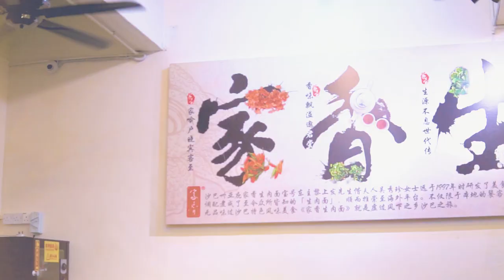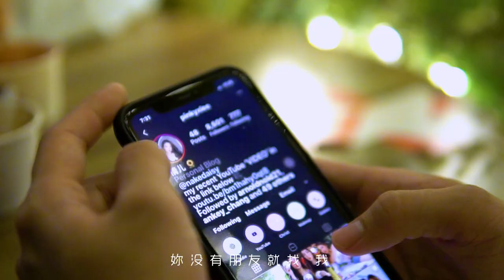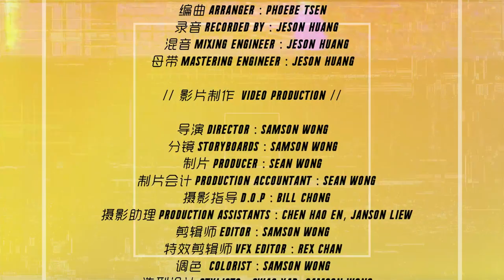沙巴人必听生肉面神曲！Swag Yap【生肉面 Sang Nyuk Mee】Official Music Video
特别感谢 家香生肉面的支持 💕

《Sang Nyuk Mee》
词曲 : Swag Yap, Samson Wong
制作/ 编曲 : Phoebe Tsen

For those who don’t know what is Sang Nyuk Mee
让我来为你好好的解析
它是沙巴的美食之一 没有骗你
那个新鲜生肉的嚼劲一级 加上汤底
让你整个垂涎到不行不行 五味全具
如果妳的肚子又开始调皮 哦没关系
这一餐如何解决 交给我来决定
叫碗生肉面再来 一杯 Chinese Teh Ping
沙巴人再习惯不过 的天堂料理
不管星期几 天阴或晴
有毛 Parking 她总 无法抗拒

ALL DAY ALL NIGHT生肉面永远她的最爱
成为了她的无可取代 她胃口永远大大大开
有时成了她专属 Delivery
我驾着 Myvi 像开着飞机
带你去吃妳统统想吃的
嘴巴特馋的妳 最怕饿到妳

妳没有朋友就找 我
无缘无故地问我 说
今晚到底要吃什 么
而我对妳说 我这样说

喜欢看妳吃着 Sang Nyuk Mee
画面简直像极了爱情
喜欢看妳咀嚼猪筋 想再叫多一碗给妳
看妳露出饱意 微笑淘气
我的心被妳占领

做妳的备胎 换妳一点爱
哦我的阻碍 是不是我还不够帅
妳要我学会煮菜 但我没有 Try
一碗生肉面 能否拿到妳的 Line

我买了 Boba Tea 妳却拒绝我心意
妳心中只有那碗 Mee 却是没有 Me
我感觉中了糖尿病 因为妳的 Sweet
轻轻地把你抱紧在我的梦乡里
You should know that
遇见妳的几率 是什么算法
通往妳心里 要闯多少管卡
哥我谈情
要嘛别开启 要嘛就是一辈子的事情

| 主演  Starring |
李倩儿  Pinky Lee
杨俊杰 Yong Chun Keat

| 特别演出  Special Appearance |
刘明哲  Daniel Low

| 出品 Presented by |
Carriers Productions

| 音乐制作  Music Production |
作词 Lyricists : Swag Yap, Samson Wong
作曲 Composers : Swag Yap, Samson Wong
制作人 Producer : Phoebe Tsen
联合制作 Co-producer : Samson Wong
编曲 Arranger : Phoebe Tsen
录音 Recorded by : Jeson Huang
混音 Mixing Engineer : Jeson Huang
母带 Mastering Engineer : Jeson Huang

| 影片制作  Video Production |
导演 Director : Samson Wong
分镜 Storyboards : Samson Wong
制片 Producer : Sean Wong
制片会计 Production Accountant : Sean Wong
摄影指导 D.O.P : Bill Chong
摄影助理 Production Assistants : Chen Hao En, Janson Liew
剪辑师 Editor : Samson Wong
特效剪辑师 VFX Editor : Rex Chan
调色  Colorist : Samson Wong
造型设计 Stylists : Swag Yap, Samson Wong
化妆师 Makeup Artist : Tammy Chong
编舞师 Choreographer : Sean Wong
视觉设计 Visual Design : Samson Wong, Rozer Wong

| 特别鸣谢 Special Thanks |
Mime Studios
Lin Tian Jun
Elaine Chong

OP : Carriers Productions
SP : Carriers Productions